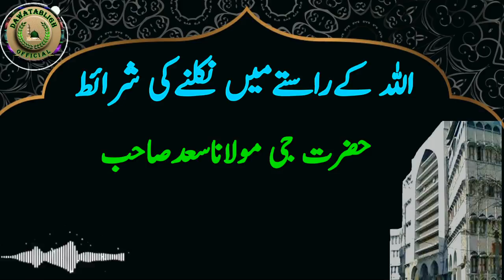ALLAH kay rastay may nikalnay ki sharait اللہ کےراستےمیں نکلنےکی شرائط maulana saad sahab